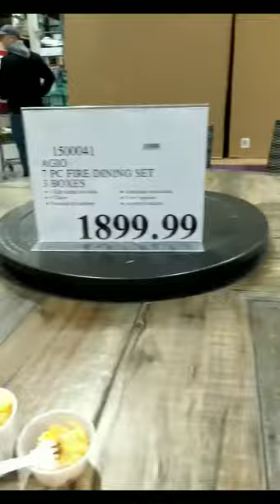The Sargla Samplers Episode 1 : Kitchener Costco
Join us on our savory journey... Three Sisters, One Costco, and endless sample opportunities...

Kitchener's Costco gets three Sargla thumbs up 👍👍👍

Special shout out to the sampler guy that let us go for thirds!